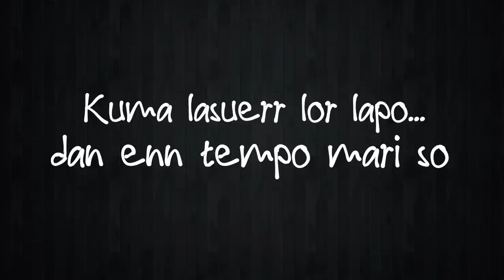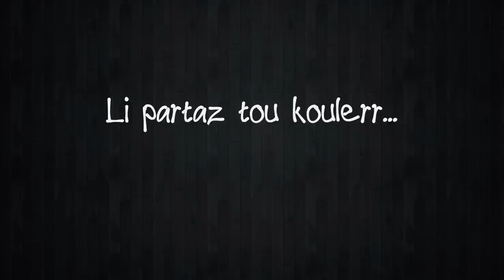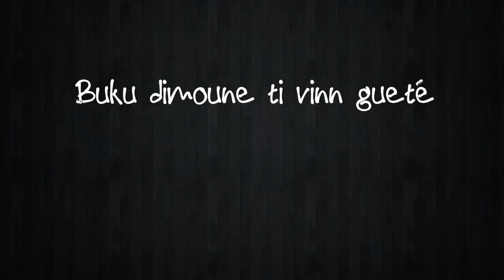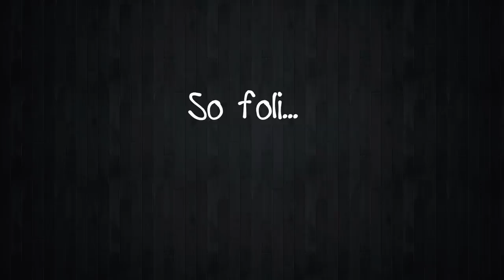La Métisse - Zulu ft.Mario Ramsamy (+ Lyrics)